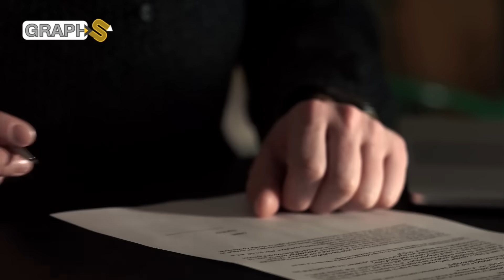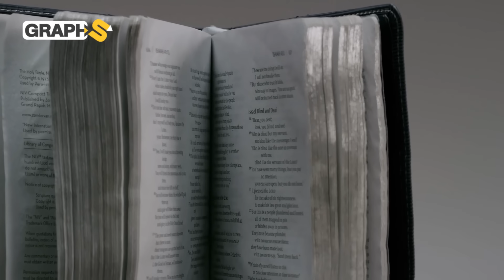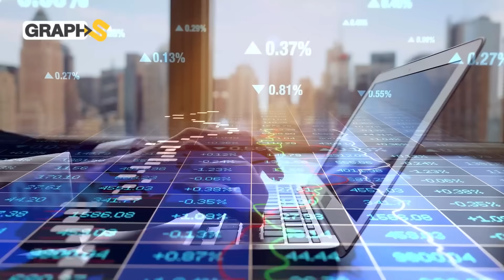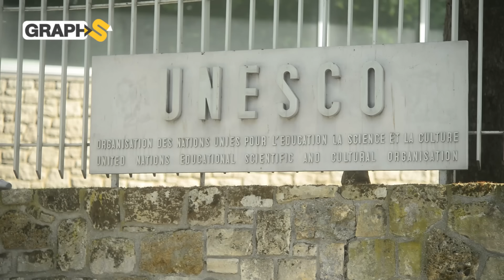من حي طرد الأتراك يهوده إلى أكبر مدن إسرائيل.. تفاصيل لم تروى عن تل أبيب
في هذا الوثائقي نحكي لكم قصة وتاريخ قيلم مدينة تل أبيب الإسرائيلية .. محطات منذ بداياتها أهملت فنسيت ..حجبت معالمها المعمارية وتوسعها هوية شعب كامل .. تل أبيب على أنقاض يافا وأكثر من سبعة أحياء أخرى .. تابعوا التفاصيل
◀توضيح هام :
00:00 المقدمة
00:43 على أنقاض يافا
07:20 لماذا أسموها تل أبيب؟
08:43 نمو تل أبيب الاقتصادي